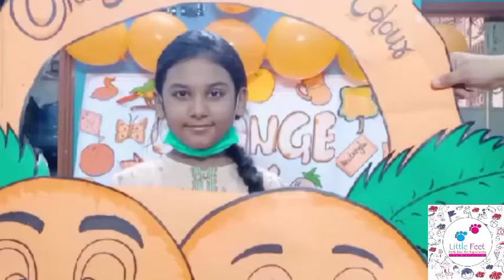Orange is the happiest color